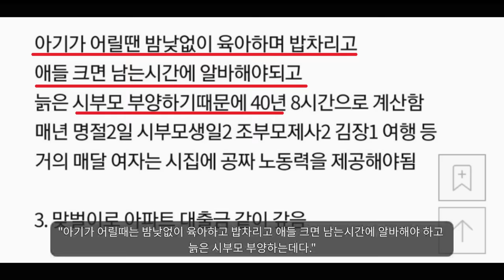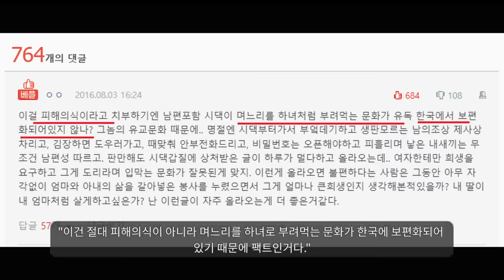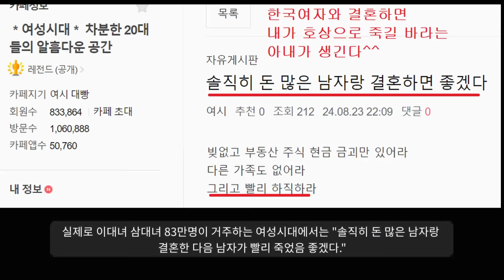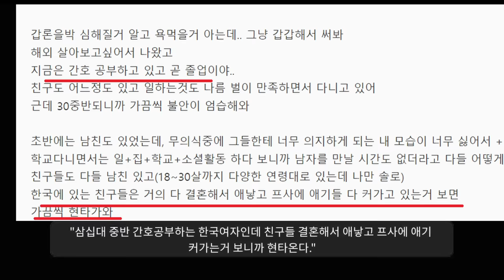왜 결혼 안해주냐고!!!!!!!!!!!!!!!!!!!!!!!!